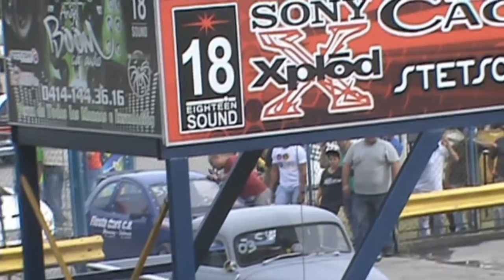Autodromo Internacional "Pancho Pepe Croquer" Turagua | Pruebas Varias [19-20/07/13]